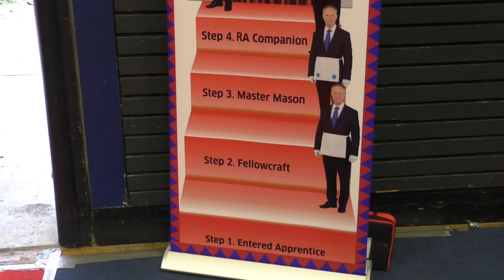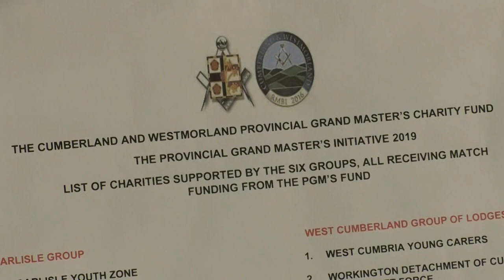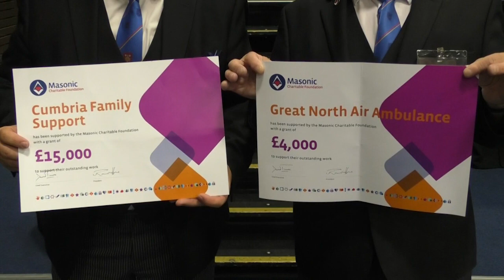Freemason Annual Meeting Held At Sands Centre In Carlisle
The annual meeting of the Cumbrian province of Freemason lodges was held at the Sands Centre where members received their ceremonial promotion and announced a number of charities to donate sums of their money to.
We went along to the hours ahead of the ceremony to find out more about the organisation and what was to happen on the day.